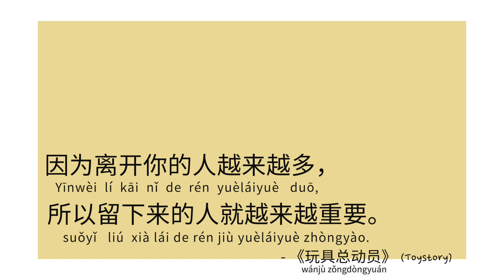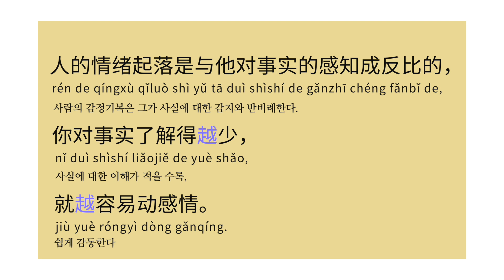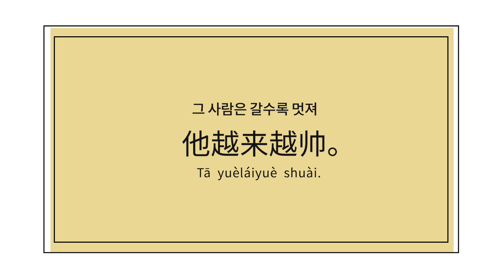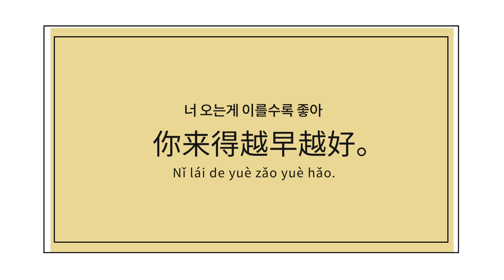중국어회화 | “점점 추워지네요”, “중국어 갈수록 재밌어요?” 越 활용법과 渐渐 비교까지~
여러분, 날씨가 갈수록 추워지니 감기 조심하세요!
이번 시간에는 오랜만에 회화표현 가져왔어요 : )

뒤에 구간반복 부분에서는 입을 열어서 꼭 따라해보세요

[왕초보대상]👧👦👱‍♀️
희연쌤의 중국어 발음 성형 강의는 다음 링크에서 보실 수 있어요

[기초교재] 📚
아이런중국어 교재 구매는 아래 링크에서 구매하시면 되구요

[중국어인강] 💻
교재와 같이 공부 할 수 있는 한+중 더블티칭 인강은 다음 에어클래스에서 유료로 들을 수 있어요

저작자와의 협의 및 동의가 없는 영상 및 콘텐츠 내용의 사용을 금합니다.